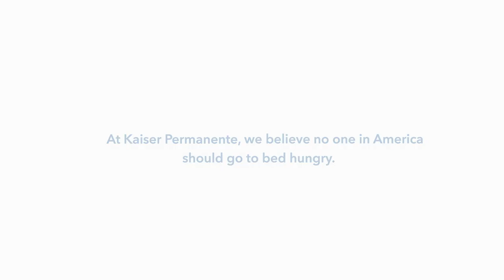Marva-Lynne Is Eating Better. Here’s Why | Kaiser Permanente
Kaiser Permanente member Marva-Lynne Walker-Evans was struggling with the cost of getting enough nutritious food to eat on a limited income. The 65-year-old grandmother got help enrolling in CalFresh through Kaiser Permanente, and she says the additional buying power is making a difference in her health. In August of 2019, Kaiser Permanente launched a landmark initiative called Food for Life to help people like Marva-Lynne afford the food they need to live a healthy life. Learn more about Kaiser Permanente’s work to improve Community Health